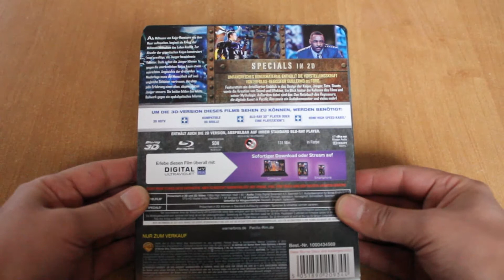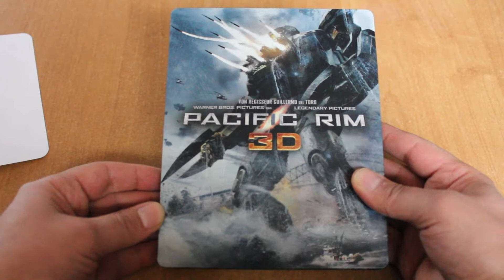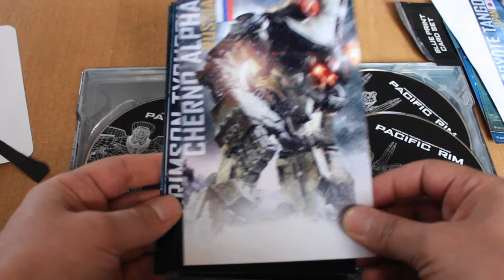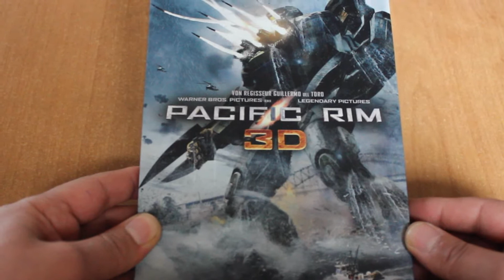Pacific Rim (Steelbook) Blu-ray Neuheit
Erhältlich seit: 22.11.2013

Action/ Science Fiction

USA 2013

Charlie Hunnam
Idris Elba
Rinko Kikuchi

Regie: Guillermo Del Toro

Warner Home Video Germany

Sprachen: Deutsch dts HD 7.1 MA, Englisch dts HD 5.1 MA, Japanisch DD 5.1

Extras: Featurettes, Audiokommentare,  Notizbuch des Regisseurs, Making Off u.v.m